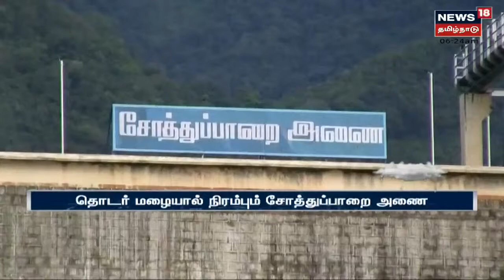Heavy Rain | ஆறு மாவட்டங்களில் பலத்த கனமழை - விவசாயிகள் மகிழ்ச்சி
தமிழகத்தின் கரூர், மயிலாடுதுறை, சிவகங்கை உள்ளிட்ட மாவட்டங்களில் பலத்த கனமழை பெய்தது | ஆறு மாவட்டங்களில் பெய்த கனமழையால் சாலையில் மழைநீர் பெருக்கெடுத்து ஓடியது |